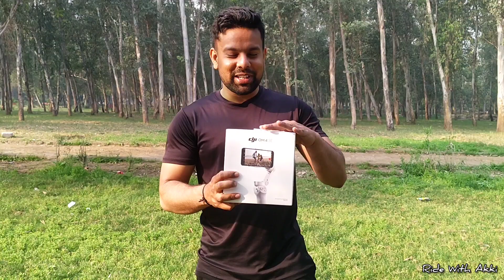अब बनेगी ओर धांसू Video @Dji Om 4 Gimbal Real Life Review and Unboxing